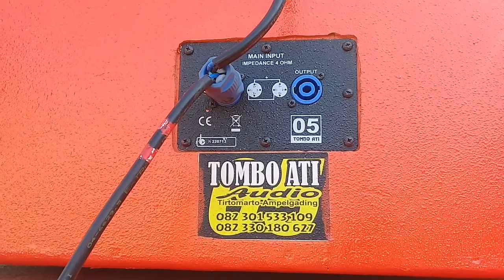BOWOK 104 SOUND OF UNITY MALANG part.23